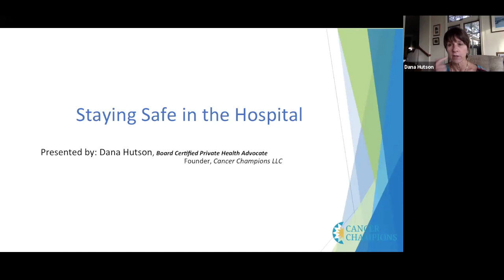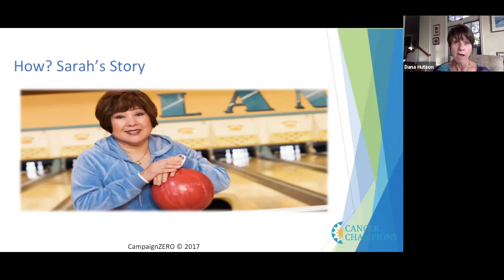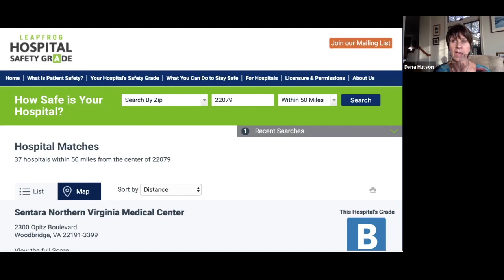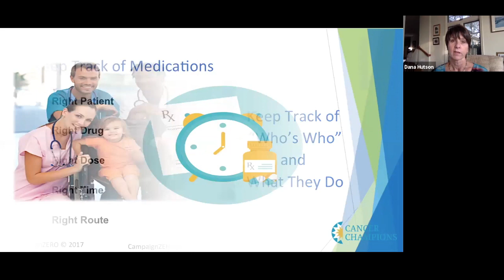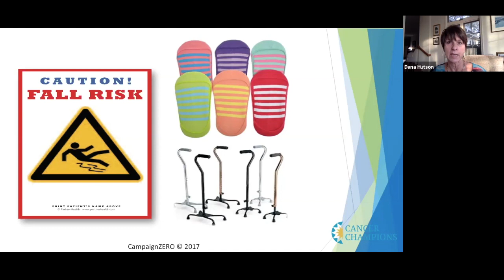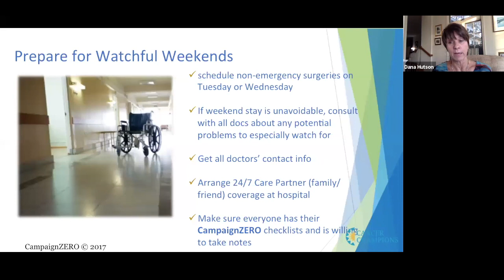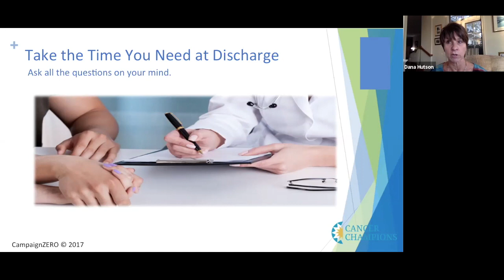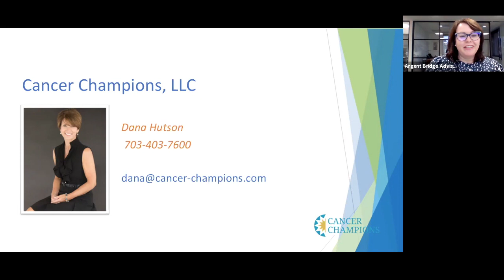Handling Hospital Care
Securities offered through Triad Advisors, LLC Member FINRA/SIPC. Advisory Services offered through Triad Hybrid Solutions LLC, a registered investment advisor.